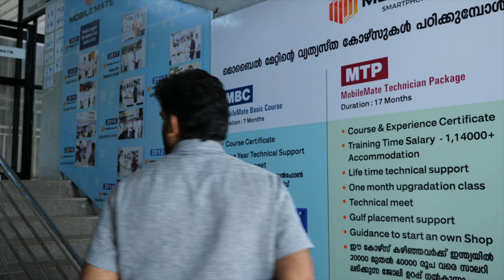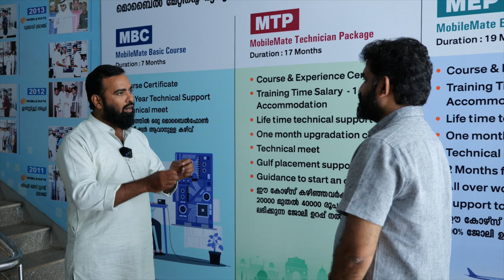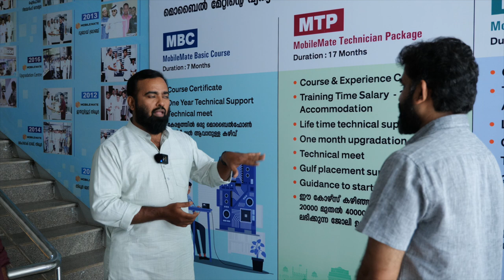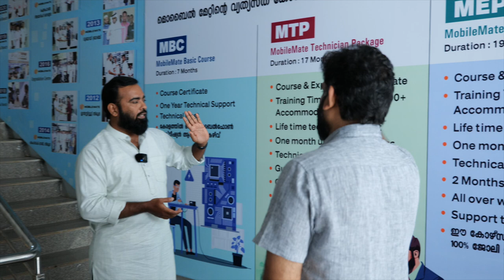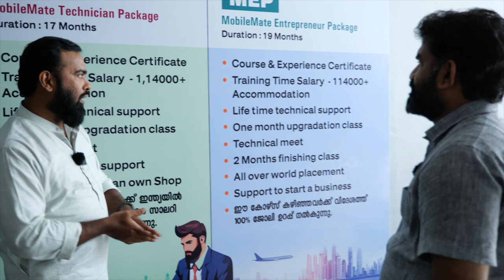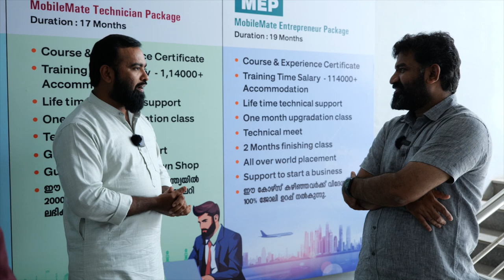സ്മാർട്ട്ഫോൺ ടെക്നീഷ്യൻ ആകാം | Best smartphone repairing course in kerala | Mobilemate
MobileMate Smartphone Phone Institute
Tirur

If you're looking for the best smartphone repairing course in Kerala, look no further than Mobilemate. Mobilemate is a reputable company known for its exceptional smartphone repair training programs. Their courses are designed to equip students with the knowledge and skills needed to excel in the fast-paced world of smartphone repairs.

What sets Mobilemate apart is their commitment to excellence. With a team of experienced instructors, state-of-the-art facilities, and a comprehensive curriculum, Mobilemate ensures that every student receives a top-notch education in smartphone repair.